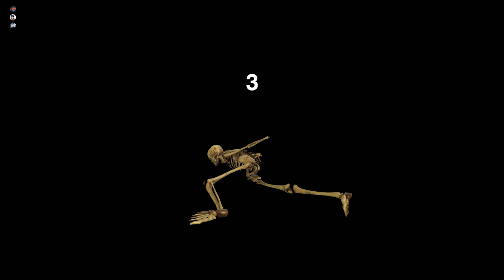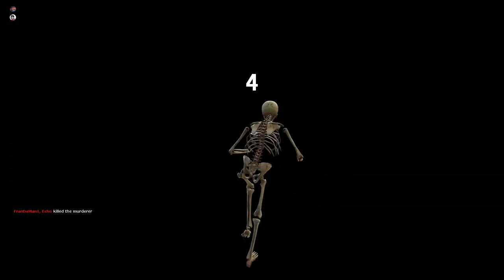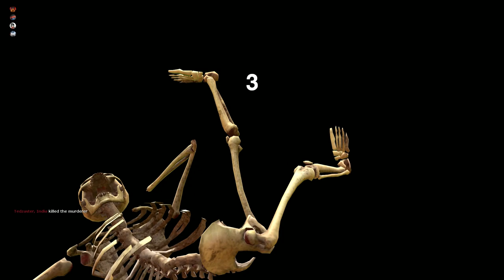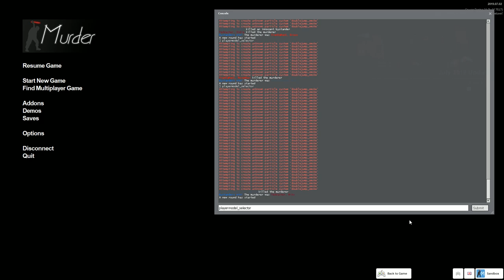Murders: NukeTown - Chicken drumsticks - comedy gaming (epic fails & funny moments) | Gmod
Nice little game of murder, at NukeTown. 🤣